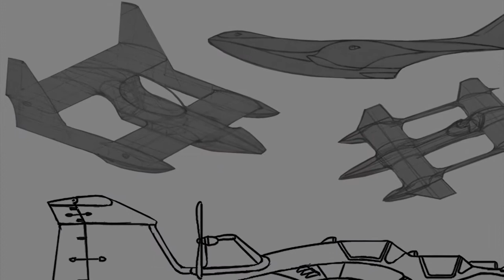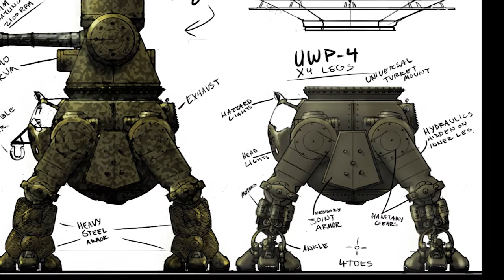Art school demo reel (2013)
just a compilation of my art school projects for a convention we went to.